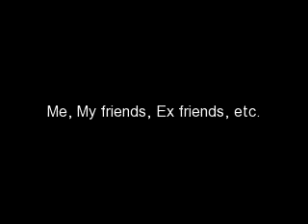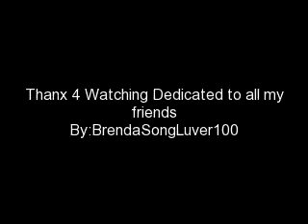Me, My friends, Family, Etc.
This is a video about me Olga Lira, my friends Ryan Kelley, Mireya Nava, Alicia Nava, Sheala Edwards, Selena Pinon, bla bla Anyways Njoy:D